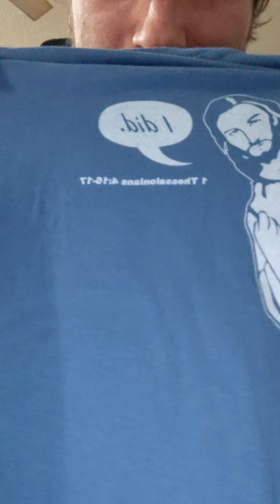Introducing ALIEN ABDUCTION RAPTURE T SHIRTS!!! Let's get the message out, while we still have time!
Hello Everyone!!!
Check this out, Brother Octavio and Sister Lee created their own t-shirts about the rapture, with the guidance of The Holy Spirit, and have sent me a couple as a further aid to spread The Gospel!!!

 Here is a message from them to the brethren:

'Lee and I are doing this as a service to our Lord Jesus and in no manner profiting a penny from it.

The Gentleman who is fulfilling the orders is a retired US veteran and fellow brother in Christ, and is selling the shirt at cost.

The purpose of the shirt is to educate others as to what is coming, and spread this crucial message to others in a non threatening manner.

Go to the watchman collection on the upper tabs, Alien Message rapture Tee will be towards the bottom of the page.

People may make fun of the rapture message now, but when it happens and they find the empty rapture tees in different places, then they will remember, and hopefully turn to our Lord Jesus and be saved.

In the meantime, let's share the message, and go fishing for more souls to enter their names in the book of life, and join us in the air when the day comes.'

 Whether or not you decide to grab one, let's get out there and spread The Gospel while we still have time!! All of our efforts will be well-rewarded in heaven when we meet The Lord Jesus face to face AT LAST, the most beautiful moment of our lives. Let's do ANYTHING AND EVERYTHING WE CAN to please our great Lord and Savior Jesus Christ. He could take us at any moment. I know that when I see Him, I want to be happy with how I spent my remaining time on the earth!! I know my service to Him is far from perfect, but The Holy Spirit keeps telling me 'Just go forward. Just try your best.'

This path isn't easy. But it was never supposed to be easy. Up ahead of us is only glory and love, The Lord Jesus Himself, so let's make Jesus proud of us today, in whatever way we can!!

17 And that no man might buy or sell, save he that had the mark, or the name of the beast, or the number of his name.'

SEE YOU IN THE CLOUDS SOON BRETHREN!!!

Love to all!!! MORE SERMONS COMING!!! PRAISE THE LORD JESUS CHRIST, AMEN!!!

THANK YOU SO MUCH OCTAVIO AND LEE FOR SENDING THE RAPTURE T-SHIRTS!

(Evan Cary's Divine Wisdom Ministry)